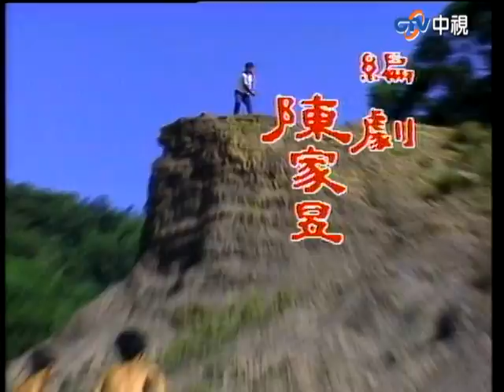中視經典電視劇『鋤頭博士』EP20 (1989年)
《鋤頭博士》場景以台灣糖業鐵路烏樹林線為主，敘述中學放牛班老師與中學放牛班學生的故事。
主要演員有寇世勳、方文琳、涂善妮等。寇世勳飾演的男主角趙東山是一個年輕、有理想、有抱負的中學老師，在民國58年（1969年，與中視開播同年）來到位於台灣南部一個鄉下小鎮的
「恕人中學」，擔任該校放牛班「二年恥班」導師，也和方文琳飾演的女主角徐秀媚有一段愛情故事。